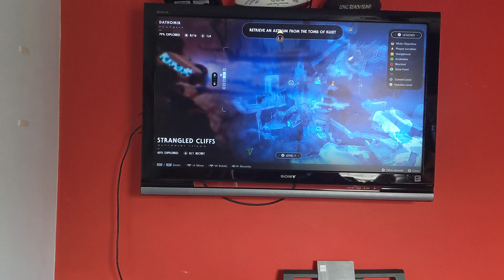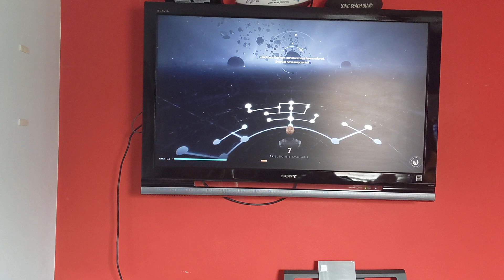Let's play Star Wars Jedi Fallen Order Dathomir finding the astrium🎮🤺🗡️🔥😈🌌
Thanks guys for watching me get to the astrium, defeated Malicos, night brothers, spiders, and undead night sisters. And now Merrin she'll be happy to help I hope you guys enjoy this video and please like comment and subscribe to my channel Justin Gamer Dude 🎮👊 See you in the next video 👋 Bye auf wiedersehen